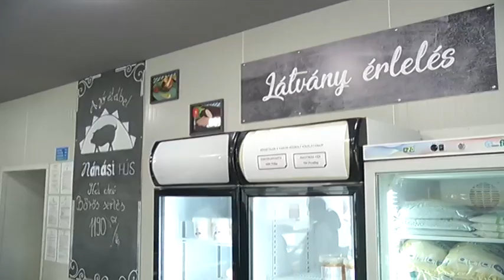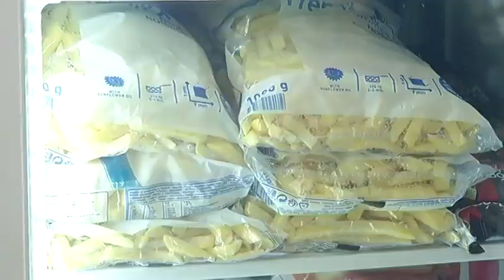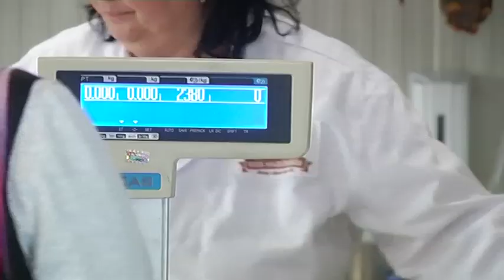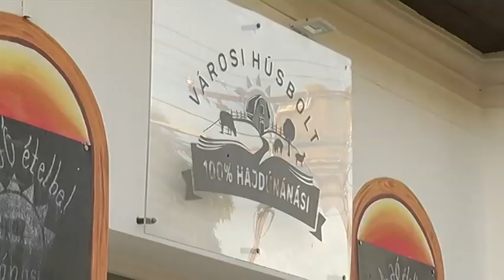Hajdúnánási Televízió: Egyre bővülő árukészlettel várja vásárlóit a Városi Húsbolt 2023.11.17.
Közel egy hónapig nélkülözték a városlakók, de főként az Arany János utca és környékének lakói a Városi Húsbolt tőkehús és egyéb hentesáruinak kínálatát. Ezidő alatt zajlott ugyanis az üzlet külső-belső felújítása, mely után november 9-e óta ismét várja régi és új vásárlóit.